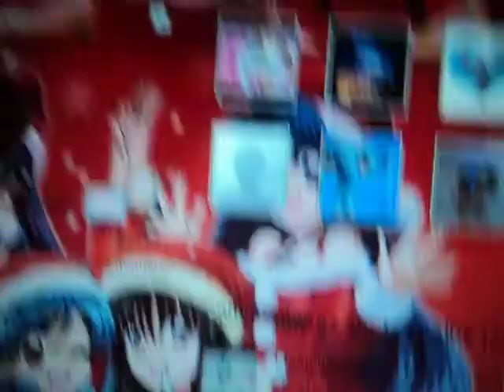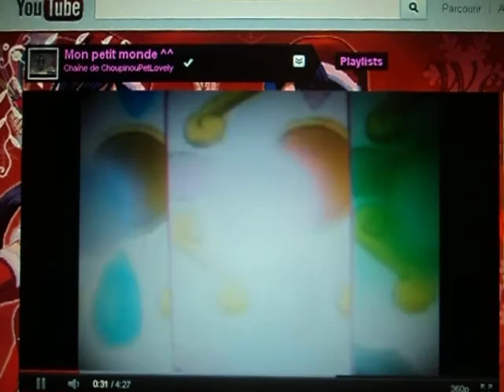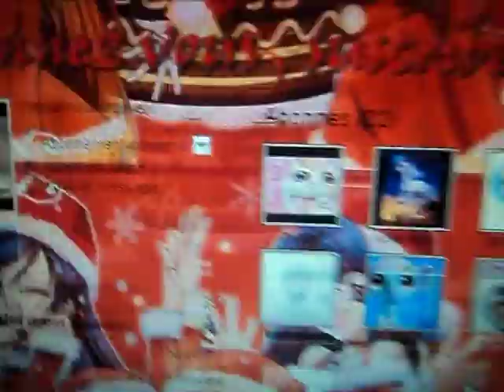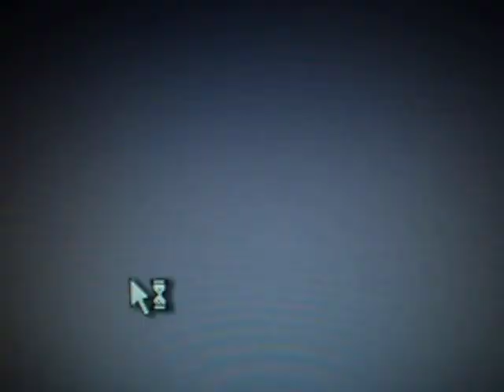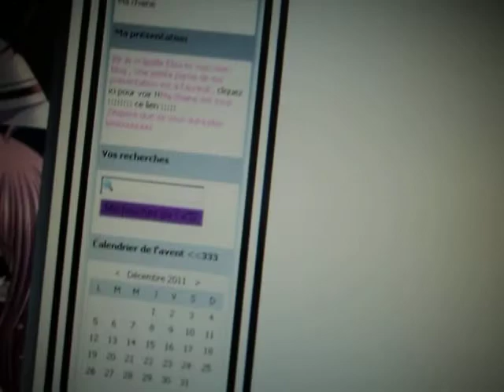♥ Pub pour la chaine de ChoupinouPetLovely ♥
Comme elle est arivée 3eme a mon concour tirage au sort, elle gagne une pub en vidéo  :D
C'est en faite ma soeur qui était l'ancienne Corina698 mais je suis sur ce compte depuis au moins 2 mois ;)